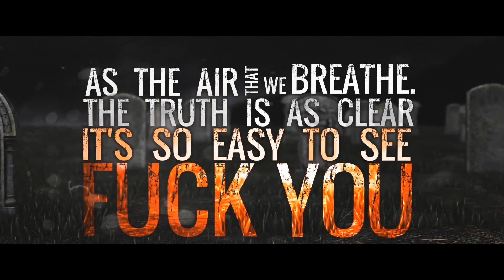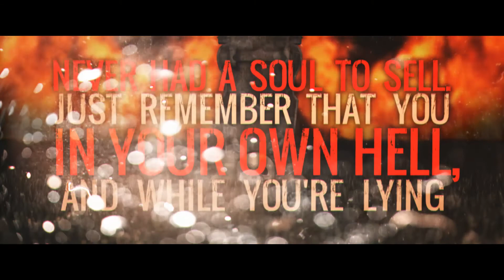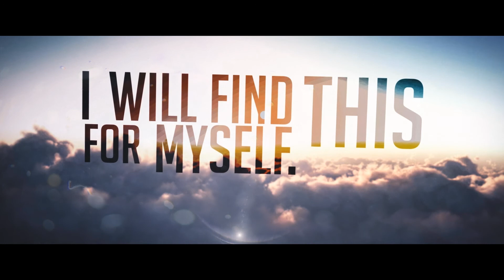Bail Easy- Deadlands ft. Daniel Simpson | Death of an Era (Official Lyric Video)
Lyrics:
Have you got something to say?
Well say it fucking loud
Do you really think I care about what comes out of your mouth?
Fuck you, fuck you its so easy to see
The truth is as clear as the air that we breathe
I’m not gonna take it you can choke on all your statements
Isn’t this what you wanted? To be the center of attention
All eyes on you, all eyes on you
Well here you go, this is your chance to show us all in advance
How much you actually matter

I’ve seen this happen so many times
Words said with no intelligence in mind
And no respect left for anyone to show
How is one supposed to progress and grow?
We all may as well be dead
Left to silence with one bullet in the head
And while you’re lying in your own hell
Just remember that you never had a soul to sell

We are free to do what we please
Who the fuck are you to judge me? X2

I will find this for myself
I don’t need the world to tell me how I feel
And after the end of it all
You can let me know just how it feels to fall x2

You’re all just bottom feeders starving for attention
You love our every mistake waiting for the next one
How desperate can you be for the attention that you seek?
You’re just so hungry for the drama and all you do is feed
OH, it seems our name is almost always in your mouth (in your mouth)
If you don’t like it then just spit it the fuck out

You can let me know just how it feels to fall

How it feels to fall..

To fall…

I will find this for myself x2

To judge me